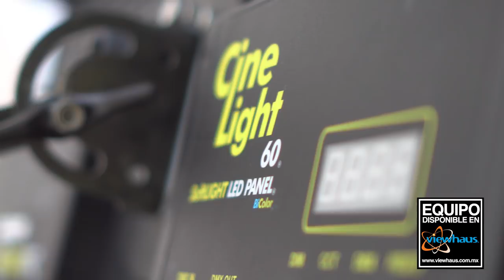Elección de equipo para el comercial de televisión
Hoy platicamos acerca de la selección de equipo para la producción del comercial de televisión.

Agradecemos el apoyo de Fluotec Microfonosrode.com y Vieewhaus por las facilidades para la producción de esta serie.

Cámara: Sony PXW-FS5
Grabador RAW: AXS-R5 de Sony
Lentes: Zeiss ZF
Iluminación: Cinelight 60 de Fluotec
Micrófono: Rode NT4
Grúa: Kessler Pocket Jib
Cabeza Remota: Kessler Revolution Head
Controlador: Kessler Oracle
Slider: Kessler Pocket Dolly
Sistema de movimiento: Kessler Second Shooter Plus
Monitor de Referencia: Atomos Shogun Inferno